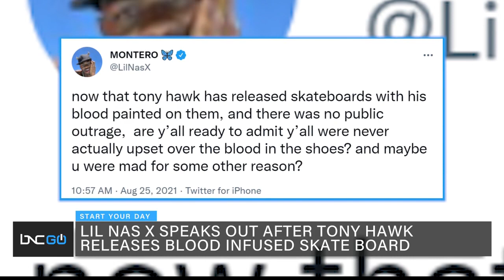Rihanna Announces Third Savage X Fenty Show, More Black Women Celebs Enter Into Fashion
More Black Women Celebs Are Entering Into Fashion

BNC hosts Sharon Reed and Shannon LaNier are apparently Rihanna fans, and they’ve enjoyed seeing her create a billion-dollar empire as she continues to leave her mark.

The singer-turned-beauty mogul's third annual Fenty Fashion Show is premiering September 24. The annual television special is centered around Rihanna's lingerie brand Savage X Fenty and also includes music performances. Reed says she believes other starlets will follow suit, noting that singer and dancer Ciara has a new fashion brand called Lita in the works. Serena Williams has also been dipping into fashion, a move LaNier thinks is the perfect transition from her usual world of tennis. The pair made it clear that while Beyoncé also taps into fashion with her iconic Ivy Park line, they will absolutely not accept her pulling a Rihanna and failing to release new music.